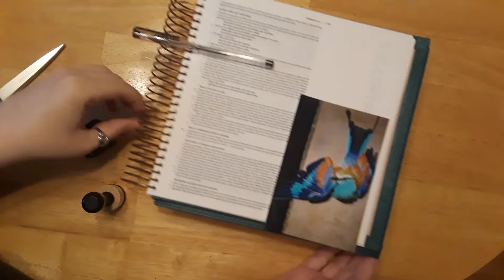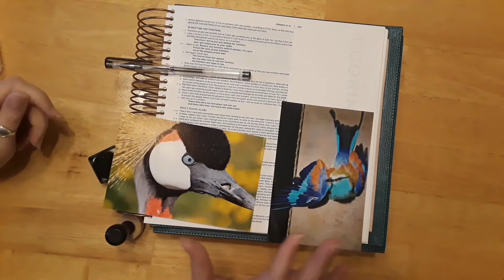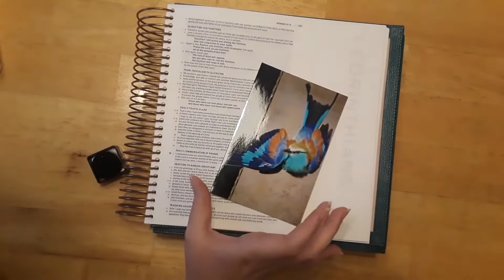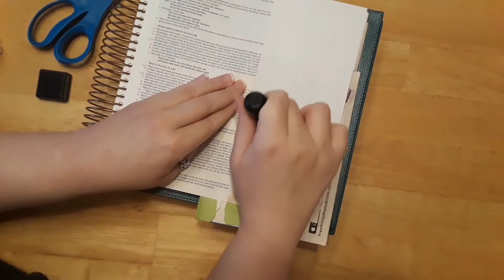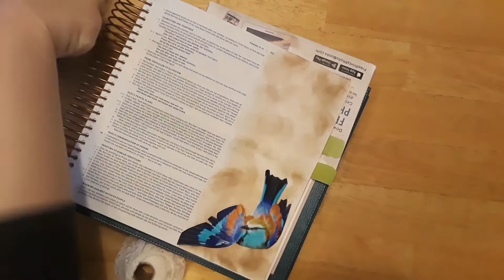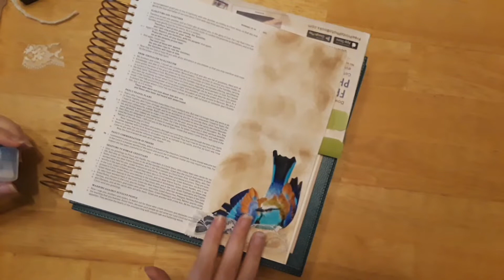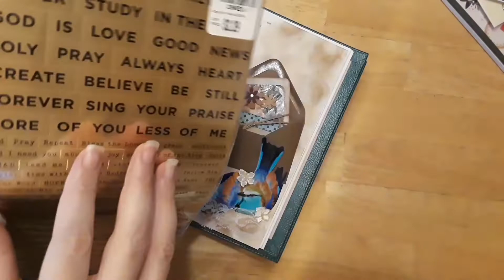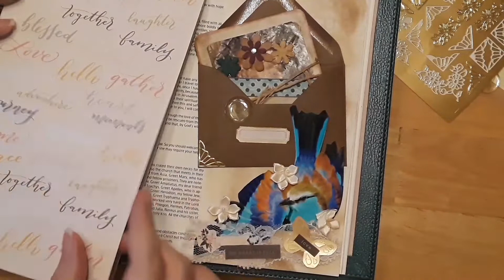12 Days of Christmas Bible Journaling | *Day 1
Merry Christmas everyone!! Welcome to the first ever 12 Days of Christmas Bible Journaling. These tutorials you can use in your Bibles and journals, I hope you have a lot of fun with these. Most of these videos will be Christmas themed, but there are one or two that are just for fun. :)

I thought this would be a fun one for you all to try in your Bibles and journals. If you share it to instagram or facebook and use the hashtag:
katiefaithjournaling, I would love to see what you create. :)

Creative Devotion Phrase Stickers:
*I'm sorry I couldn't find a link to the phrase stickers.